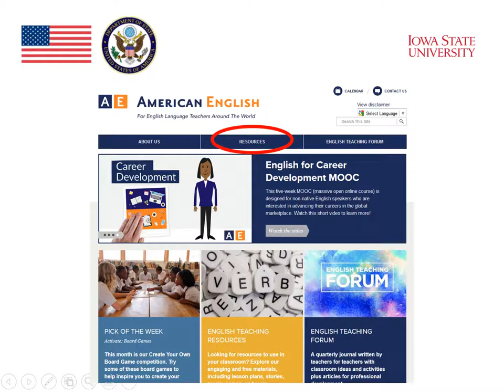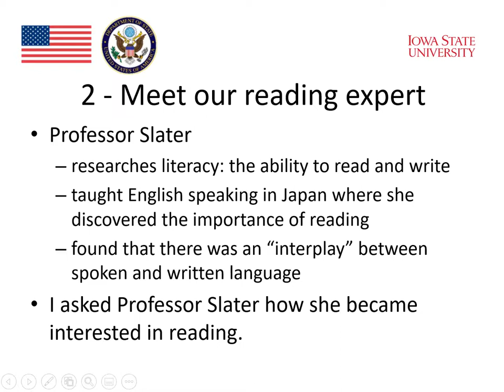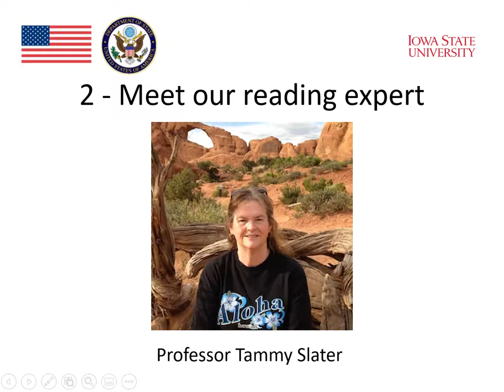Module 4 : Reading and Technology (Part 2)